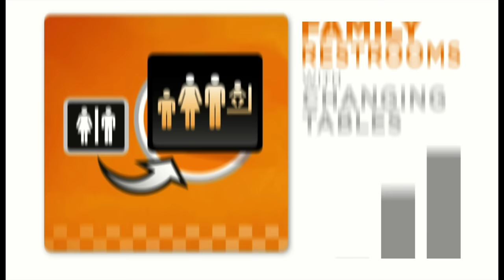2012 Tennessee Football Gameday Improvements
To make sure our fans and donors continue to have a positive experience at Tennessee football games, we asked them to let us know how we could improve their gameday experience. 100% of the improvements we've made came from these fan suggestions.